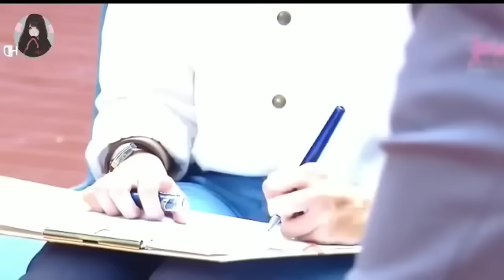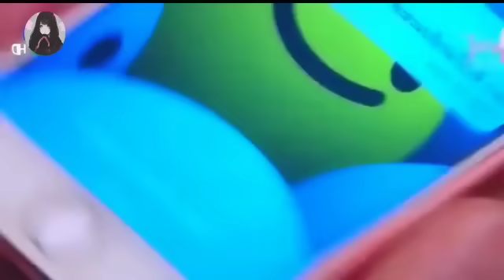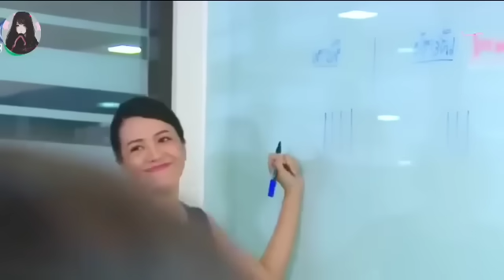Contract Marriage/Mechanic Bride Thai Drama Explained In Hindi/Jao Sao Chang Yon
Description

korean drama
smile to love explained in hindi